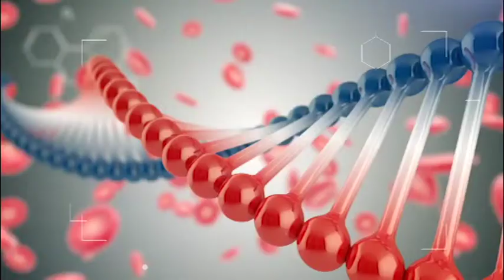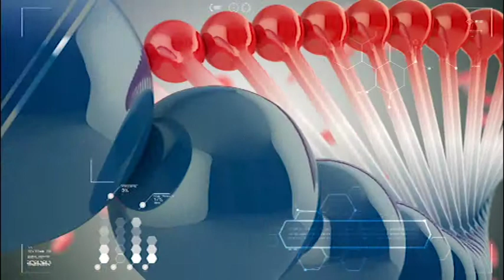ՇՏԱՊ ՕԳՆՈՒԹՅՈՒՆ 19.05.2015 Հեպատիտներ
Հյուրը՝ լյարդաբան Հասմիկ Ղազինյան
Թեման՝ հեպատիտներ